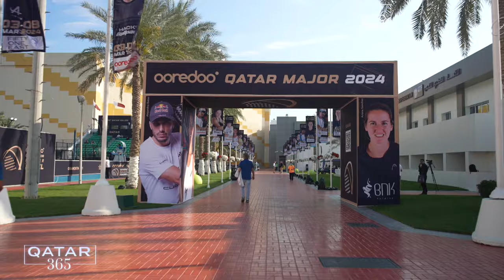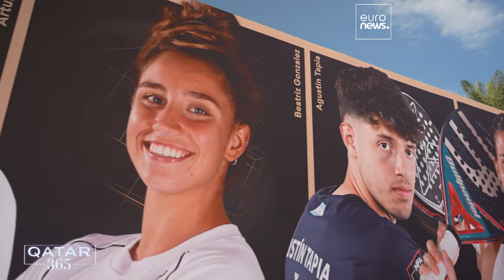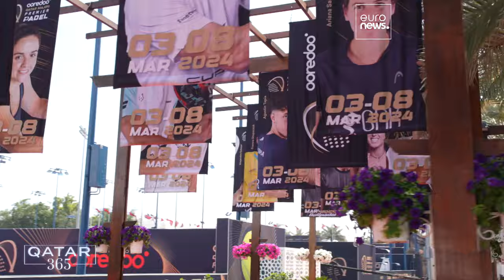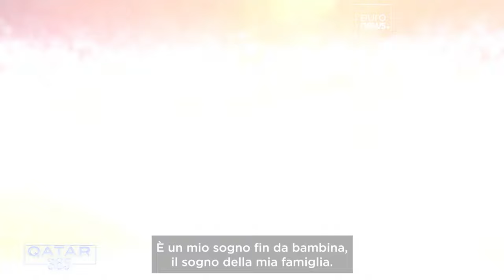Il regno degli sport da racchetta in Qatar, dal tennis al padel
Gli sport da racchetta sono molto popolari in Qatar, a cominciare dal tennis che attira a Doha i migliori giocatori come la campionessa tunisina Ons Jabeur. Anche la popolarità del padel è in aumento, con un numero crescente di infrastrutture dedicate.

In collaborazione con Media City